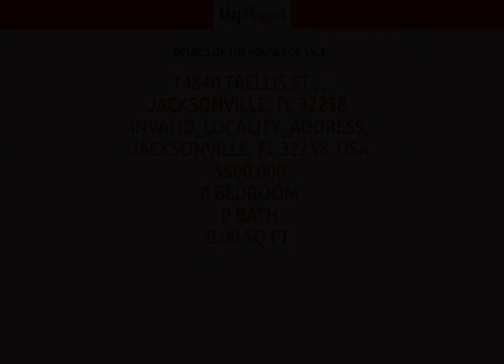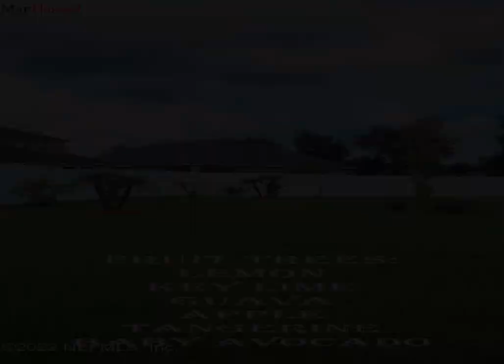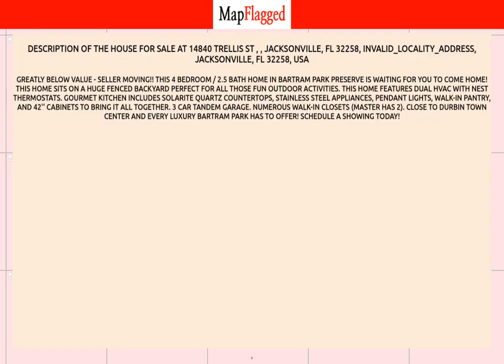FL,US | Buy house at 14840 Trellis St, , Jacksonville, FL 32258, Jacksonville, USA | MapFlagged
📚 Video Chapters:
0:00 Property Introduction
0:10 Property Price
3:20 Property Address
3:30 Property Description
3:35 Property Key Places
3:40 Subscribe to MapFlagged!

📣 Following is the detail of house for sale at 14840  Trellis St , , Jacksonville, FL 32258, INVALID_LOCALITY_ADDRESS, Jacksonville, FL 32258, USA:

$500,000

GREATLY BELOW VALUE - SELLER MOVING!!  This 4 BEDROOM / 2.5 BATH home in BARTRAM PARK PRESERVE is waiting for you to come home!  This home sits on a HUGE fenced backyard perfect for all those fun outdoor activities. This home features dual HVAC with Nest thermostats.  Gourmet kitchen includes Solarite Quartz countertops, stainless steel appliances, pendant lights, walk-in pantry, and 42'' cabinets to bring it all together.  3 car tandem garage. Numerous walk-in closets (Master has 2).  Close to Durbin Town Center and every luxury Bartram Park has to offer! SCHEDULE A SHOWING TODAY!

🍕 Nearest Restaurants to this Property:
Treemendous BBQ
Everybody's Restaurant

🚃 Nearest Train Stations to this Property:
Amtrak-Waldo
Amtrak-Jacksonville
Amtrak-Palatka

🏬 Nearest Shopping Malls to this Property:
Normandy Square
Oakleaf Commons
Oakleaf Town Center
Roosevelt Square-North

🎥 Nearest Movie Theaters to this Property:
Sun-Ray Cinema
Imax
Epic Theatre

☕ Nearest Cafes to this Property:
Dunkin'
Jacksonville Delights
Starbucks

✈️ Nearest Airports to this Property:
Hilliard Airpark
Cecil Field

🏢 Nearest Stores to this Property:
Fashion Cove
Two Green Hens
Redbox

➕ Nearest Doctors to this Property:
Family Medical
Normandy Pediatrics